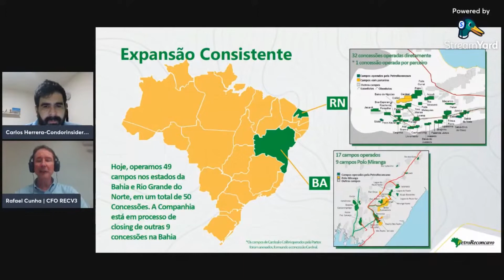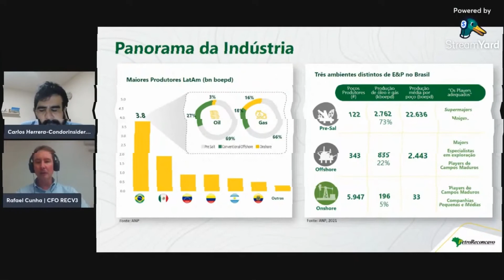Qual é a diferença entre campos Onshore e Offshore?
Corte retirado da live que aconteceu no dia 24/11 com o Rafael Cunha (CFO da PetroReconcavo (RECV3).